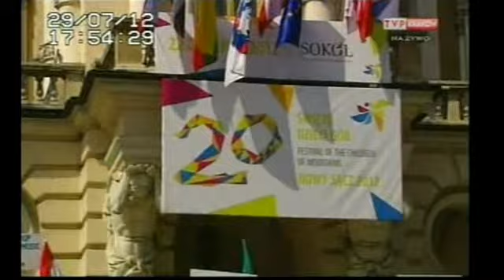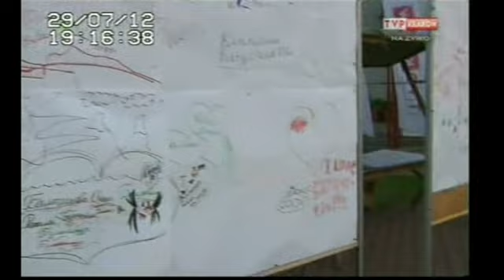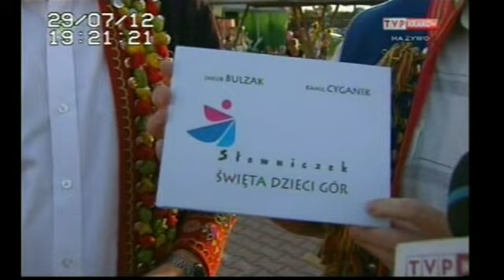SDzG 2012 transmisje TVP Kraków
Finał Święta Dzieci Gór 2012, transmisje TVP Kraków. Autor TVP Kraków.